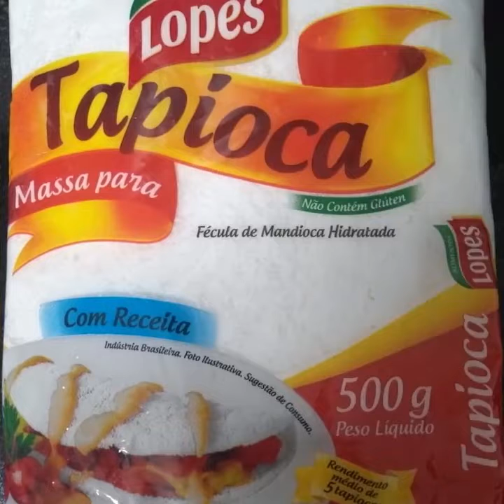PIZZA DE TAPIOCA MARGUERITA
Pizza de Tapioca Marguerita no Encontro na Cozinha

Agradecimento aos parceiros: Quitanda Sabores Da Terra, Diamante Decorações, Casa de Carnes Cortez, Eletrotécnica São Benedito e Laticínios Gege